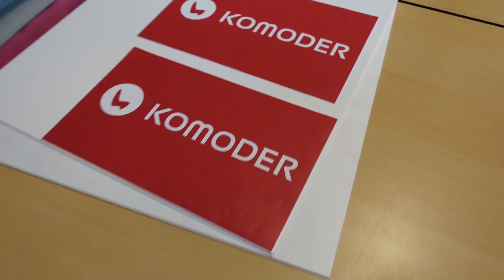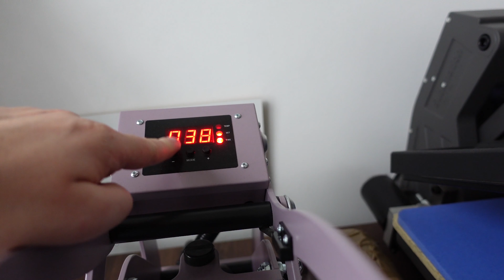Facem un giveaway cu un sticker mare?